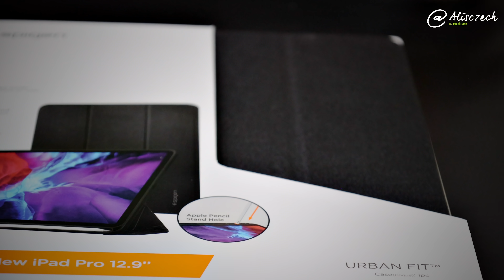PanzerGlass a Spigen obaly pro Apple Watch i iPad Pro v praxi + SOUTĚŽ [4K] (Alisczech vol. 467)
Občas se nějaký ten obal hodí. Dělat samostatné video jen o jednom obalu mi přišlo trochu málo a tak jsem do jednoho videa dal dva produkty.

PanzerGlass Full Body pro Apple Watch je obal pro chytré hodinky, který během sekundy nasadíte a stejně rychle sundáte. Má své limity, ale pokud potřebujete jen občas extra ochranu, tak je to za mě zatím nejlepší řešení, co jsem měl.

Spigen UrbanFit je obal pro iPad Pro, který kromě extra ochrany nabízí i drobné praktické vychytávky. Je to smutné, ale za mě je mnohem praktičtější než originál řešení od Applu, které je sice lehčí, ale nabízí o řád horší ochranu. A dobrá zpráva je, že funguje prakticky stejně dobře s iPady Pro 2018, 2020 i 2021.

SOUTĚŽ: Napište pod toto video do komentáře, jakou používáte ochranu pro své Apple Watch, iPhone či iPad a proč. Vylosuji jednu z odpovědí a výherce získá PanzerGlass Full Body pouzdro pro AW.